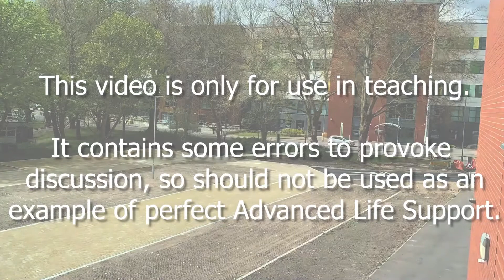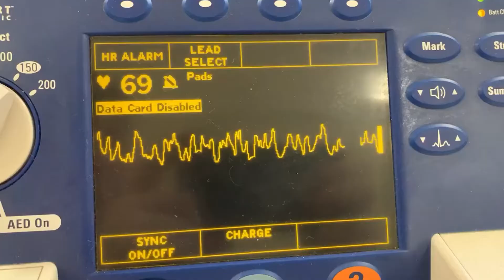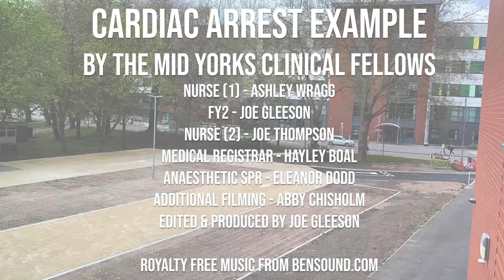Cardiac Arrest Example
An example cardiac arrest by the Mid Yorks Clinical Fellow team.

Please note this is intended for teaching and training only. There are some (deliberate!) mistakes intended to provoke discussion amongst students, so this is not intended to be used as an example of perfect Advanced Life Support.